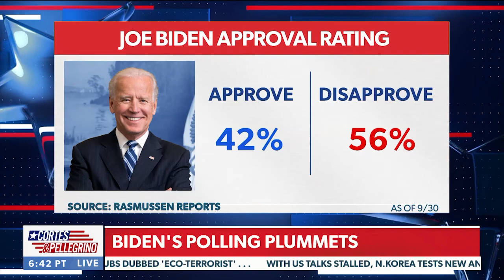Steube Discusses Biden’s Credibility on Newsmax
From claiming his $5.5 trillion agenda would cost "zero dollars," to falling flat on his promise not to leave Americans in Afghanistan, Biden’s credibility is completely shot, and the American people are sick of it. I joined Newsmax to discuss this and more.